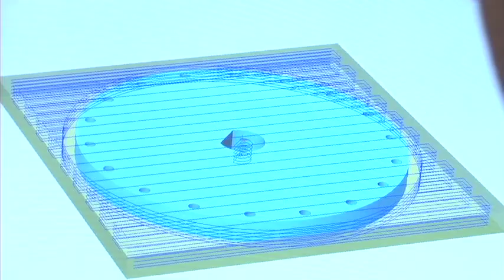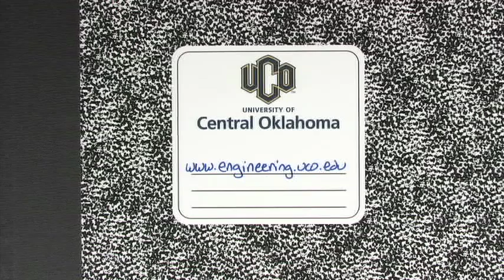University of Central Oklahoma - Engineering and Physics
University of Central Oklahoma
Mathematics and Science
Engineering and Physics